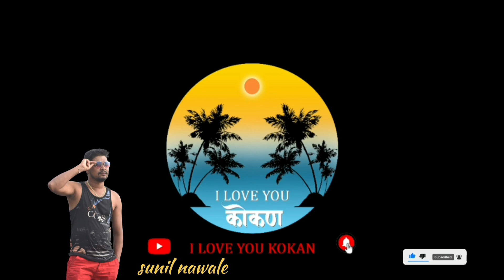कोकणचे खेळे || देवाचे गोठणे गावा मधील राऊत वाडी मधील देवीच कापड कंबरेला लावुन नाचताना कापडी खेळे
🌴🌳 आय लव यु कोकण 💃💃
स्वर्गाचे दुसरे ठिकाण म्हणजे माझे कोकण म्हणून कोकण करी मेल्यावर कधी नरकात जात नाहीत,त्यांचा जन्मच मुळात स्वर्गात झाला आहे!!!
🙌 इथे आहे मायेचा वसा

🤝 इथे आहे दोस्ती

✊ इथे आहे संगठना

💪 इथे आहे अन्यायाला चपराक

भगवान श्री परशुरामाच्या पद स्पर्शाने पावन झालेल्या या कोकण भूमीत तुमचं सर्वांचं स्वागत आहे 🙏🙏

💪💪 गर्वच नाही तर माज आहे मी कोकणी असल्याचा.
✅ आमचे व्हिडीओ आवडले तर नक्की COMMENT kara LIKE kara.